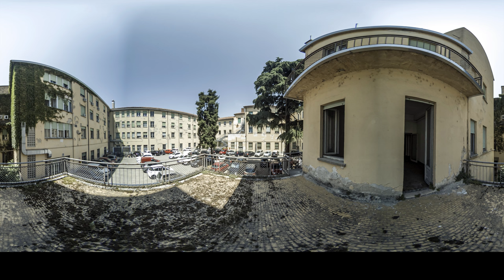VIRTUAL TOUR - LA DOGANA, PALAZZINA ALLOGGI - PAVIA (PV) - LOMBARDIA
Palazzina degli anni '50 su tre piani con cortile a Pavia, città a sud di Milano ricca di arte e cultura. L'immobile si trova in pieno centro storico, vicino all’Università, in un’area ben servita dai trasporti e piena di negozi.